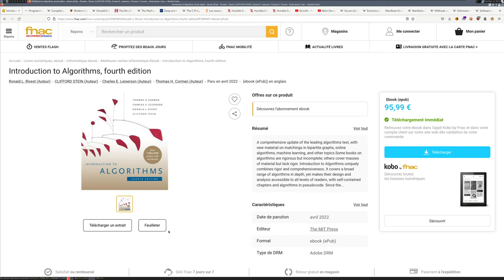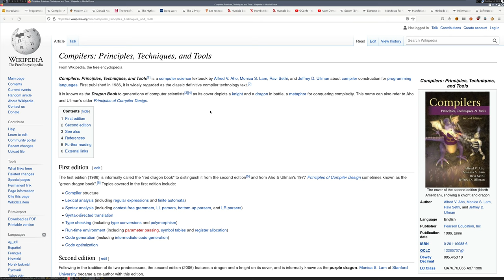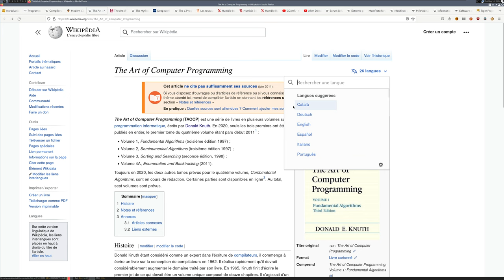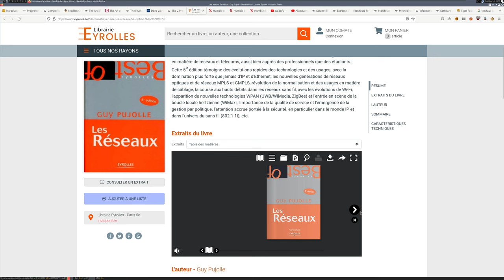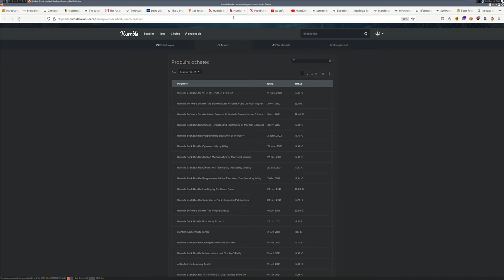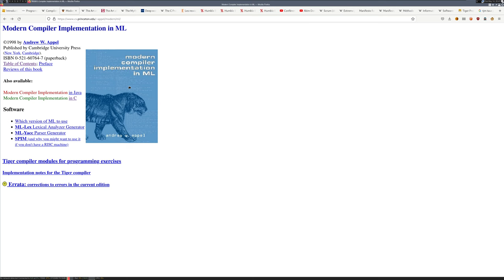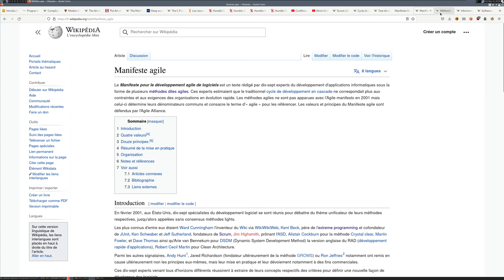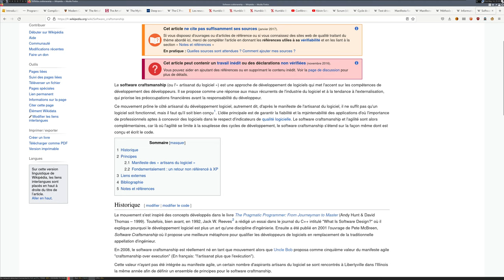Références & compétences en ingénierie informatique (livres, lectures, confs, méthodes, ...)